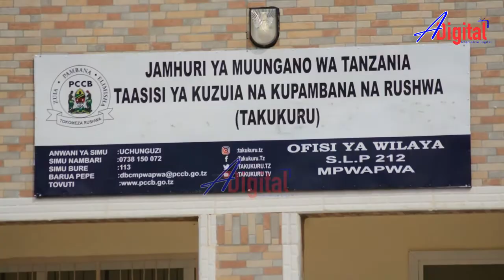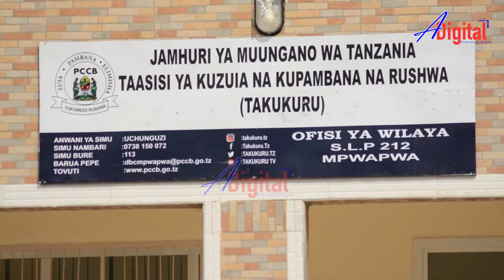MAMA SAMIA AWAJIA JUU WAJUMBE/TUSIPOKEE RUSHWA